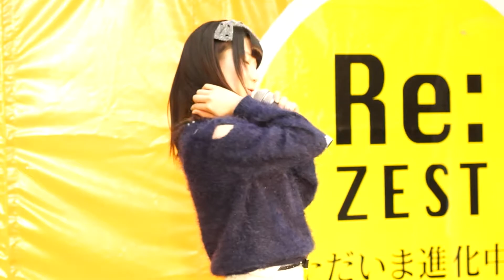藤咲はるひ「Kiss me 愛してる (℃-ute)」2014/01/05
2014/01/05
新春アイドルパレード
Zest御池 河原町広場

1. Kiss me 愛してる (℃-ute)